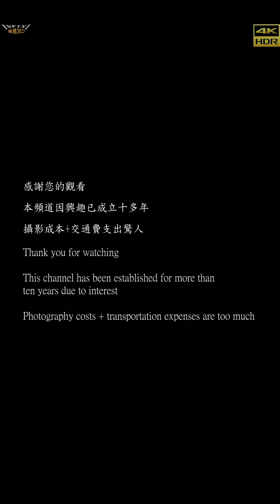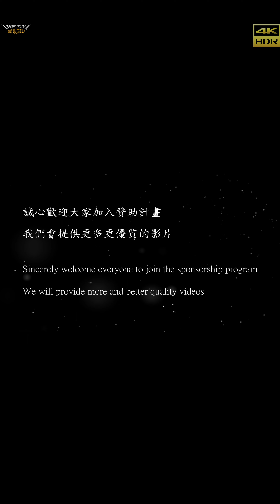【無限HD】2022 中元普渡 虎尾 D1 庶民歌謠 1(4K HDR)【大港新聞】